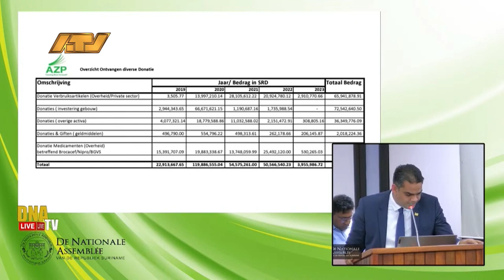02 05 2024 Volksgezondheid en partners bezig met bewustwording over HIV